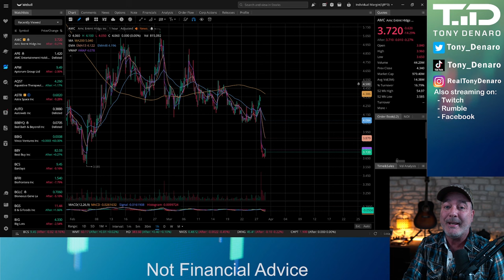AMC $250M Dilution Aftermath - Is Reverse Split Coming? What will Price Drop To? How I Traded It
AMC $250M Dilution Aftermath - Is Reverse Split Coming? What will Price Drop To? How I Traded It. On March 28, 2024, AMC Entertainment Holdings (NYSE:AMC) entered into an equity distribution agreement (the “Equity Distribution Agreement”) with Citigroup Global Markets Inc., Barclays Capital Inc., B. Riley Securities, Inc. and Goldman Sachs & Co. LLC as sales agents to sell shares of Class A common stock from time to time, having an aggregate offering price of $250,000,000, through an “at-the-market” offering program.  Will there be a reverse split on AMC stock in 2024? When will the dilution be done and what is likely to happen to the price over the next few weeks? These topics covered in today's video.  These are Tony's opinions - not finanical advice.

2) Diversify where your content is published, sign up for Rumble

Send Tony Denaro something:
Tony Denaro
10900 Research Blvd